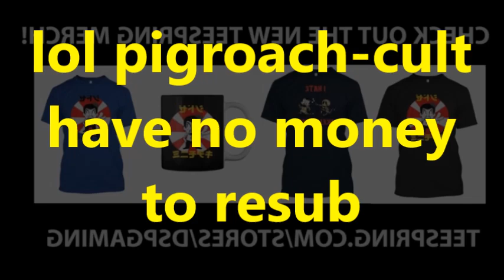KO Gaming-DsPgaming--considering doing midnight releases